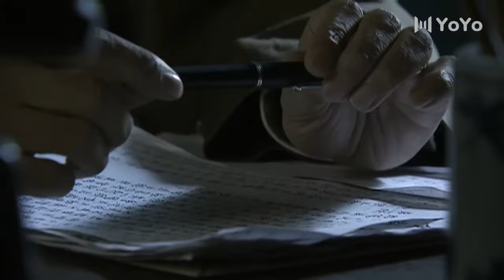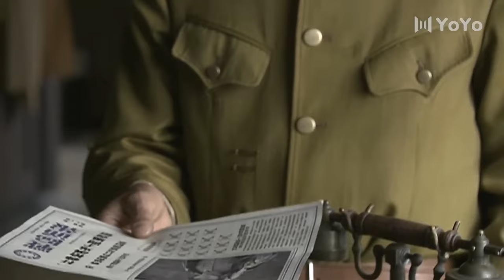【战争電影】中國神槍對戰日军名狙擊高手，日軍狙擊手一動就被爆頭 ，战斗太惨烈⚔️ 狙击手 ⚡中國功夫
⚡ 劇名：狙击手